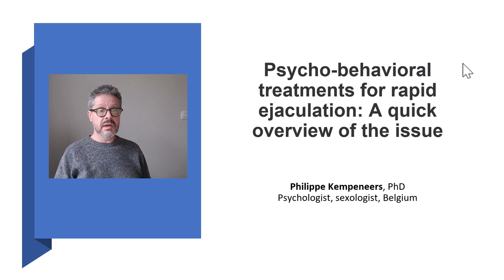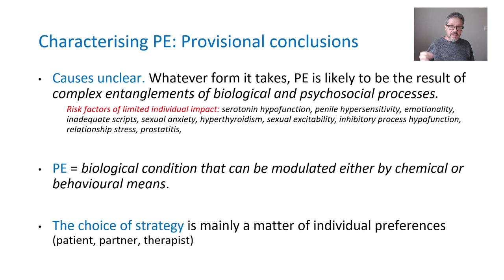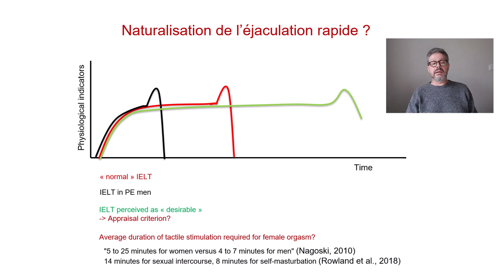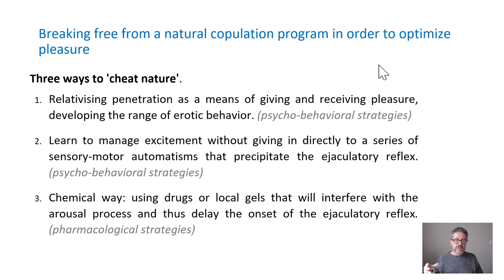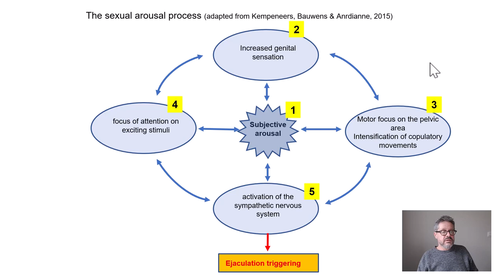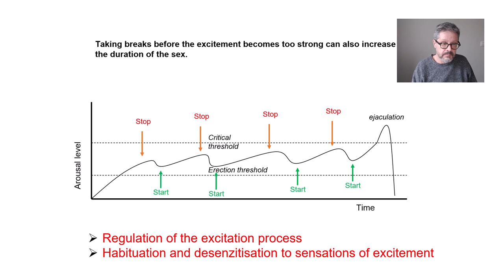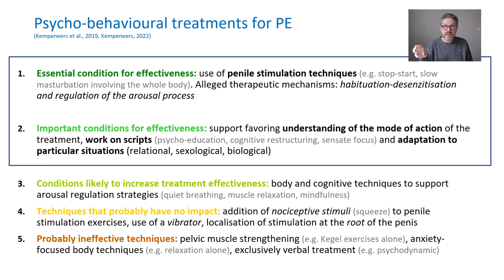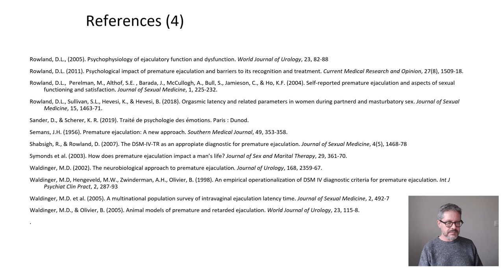Psychological aspects of treating rapid ejaculation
Presentation of the principles of psycho-behavioral treatments of premature ejaculation by Philippe Kempeneers, PhD, psychologist and sex therapist.
00:00 What is premature ejaculation?
05:24 Understanding the problem.
15:37 The main psycho-behavioral treatment techniques
28:01 Effectiveness of psycho-behavioral treatments
37:01 Conclusions